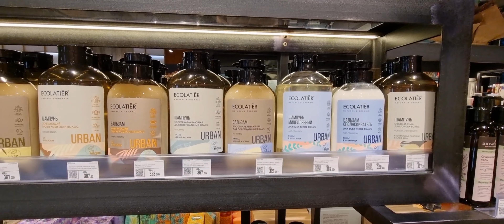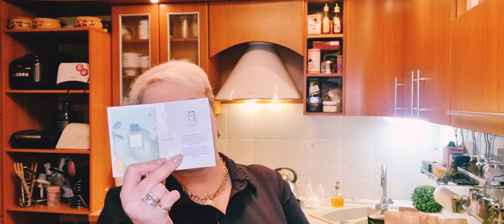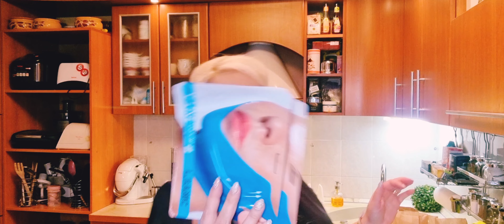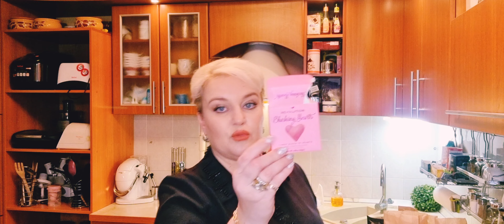ВЛОГ: Моя лавка чудес "Шестое чувство"❤/Распродажа в "Золотом яблоке"👝💄